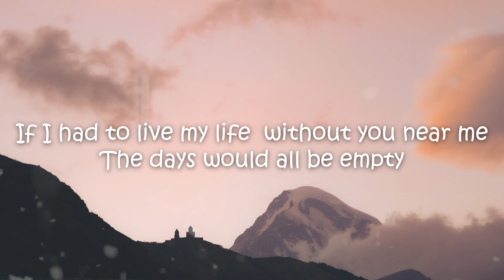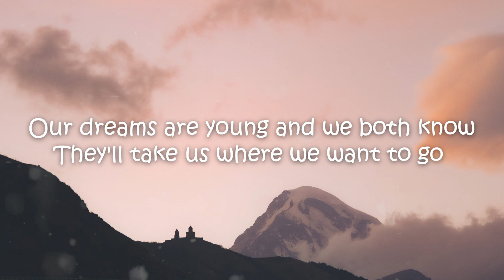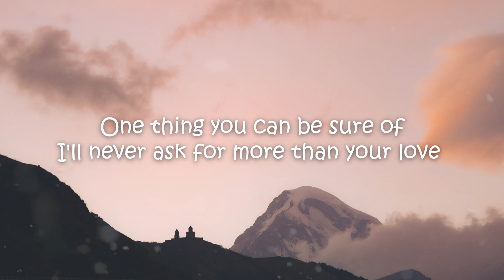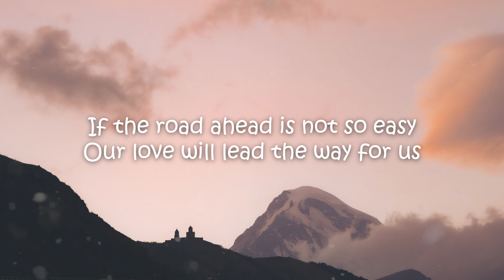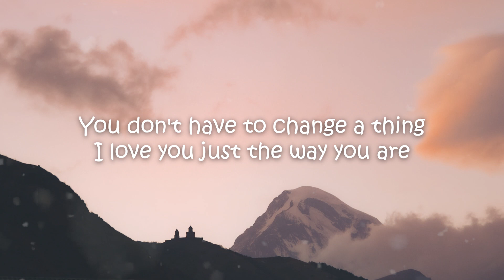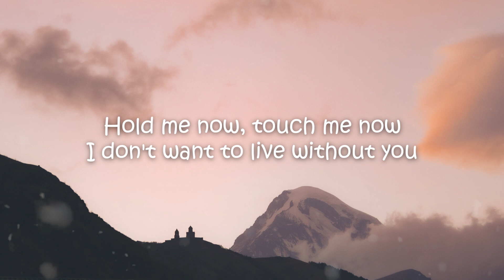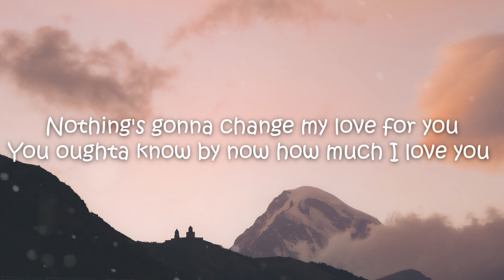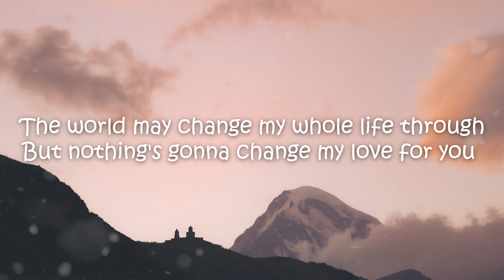Nothing's Gonna Change My Love for You George Benson (REYNE COVER) Lyrics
But nothing's gonna change my love for